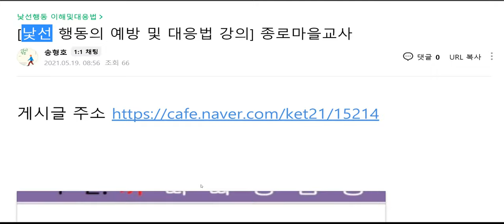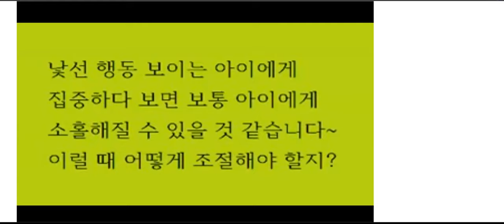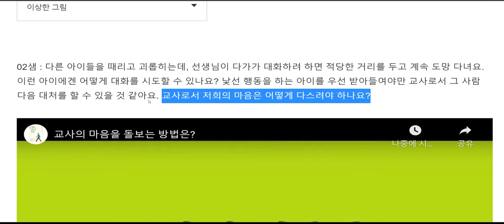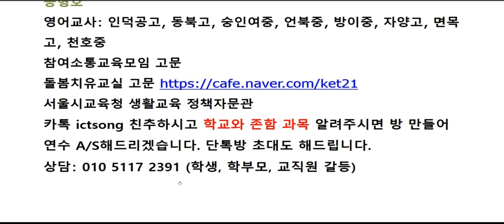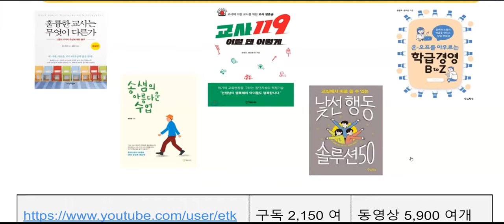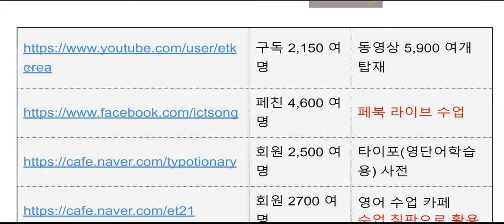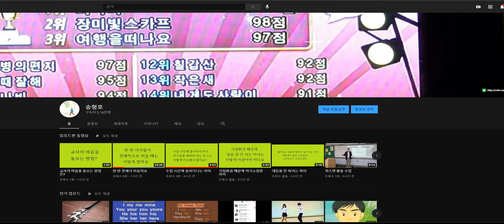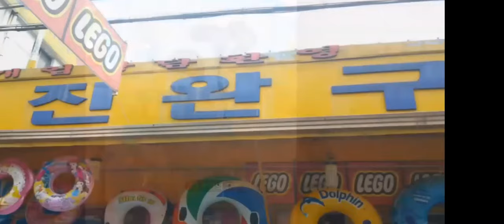낯선 행동의 예방과 대응법 종로마을교사 평일 강의 화면 1교시